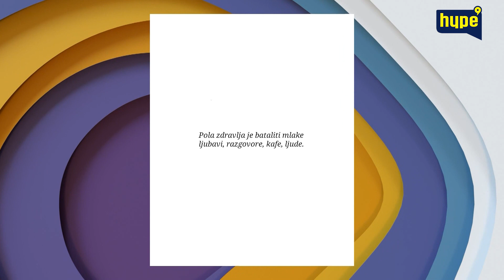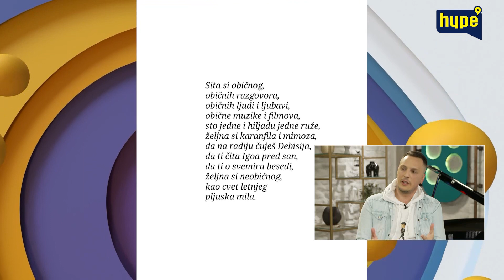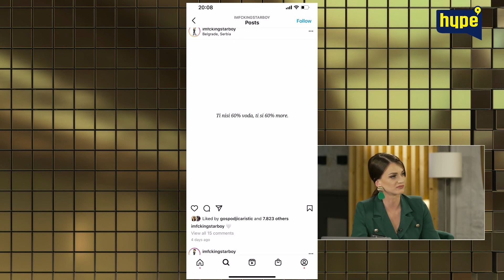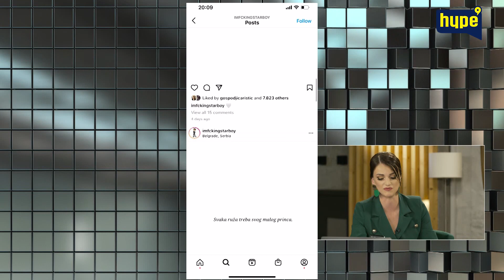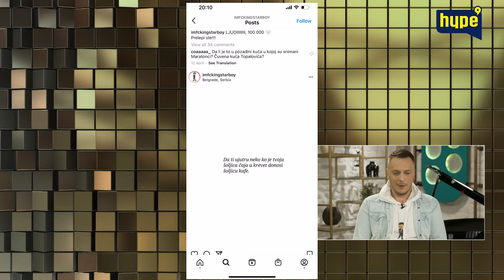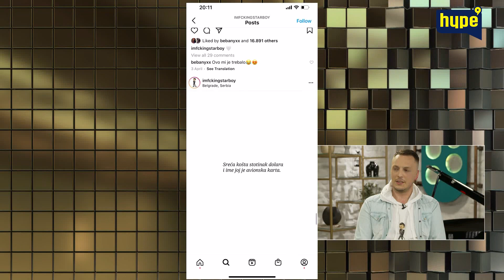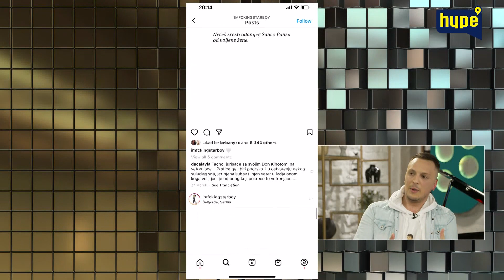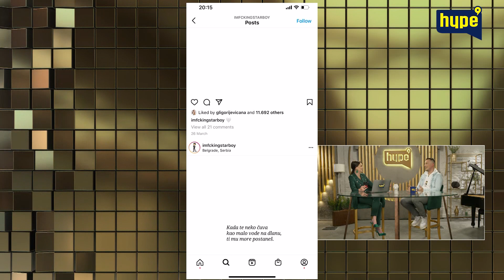Đura Kelj - Romantika je uvek u modi Svojim gestom raznežiće sve mlade dame